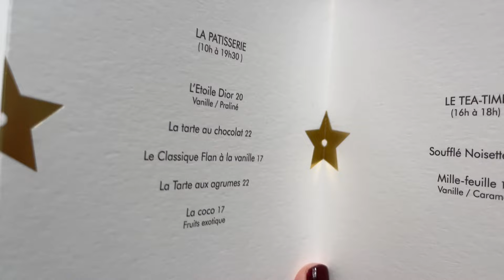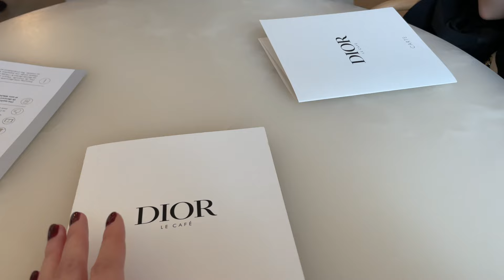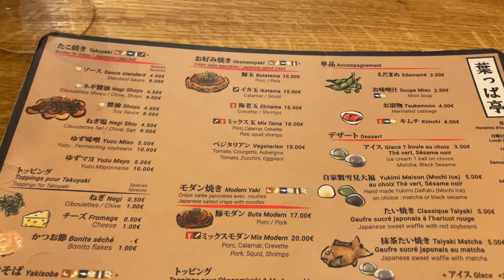Visiting the Dior gallery & Dior cafe, Luxury window shopping (Saint Laurent, Prada) | Paris vlog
I visited La Galerie Dior (a museum), the Dior Café and La Pâtisserie on Avenue Montaigne, I went to a fashion event organized by Perfect magazine and I had dinner at Silencio Des Prés (a new restaurant in Saint-Germain-Des-Prés). Quick luxury window shopping session on a Sunday (Saint Laurent, Prada) and the best takoyaki in Paris!

FAQ
Location: France
Nationality: French
Born in: Vietnam
Camera: iPhone 12 (4k 60)
Editing: Final Cut Pro
Job: Content creator, founder of Dulciaena